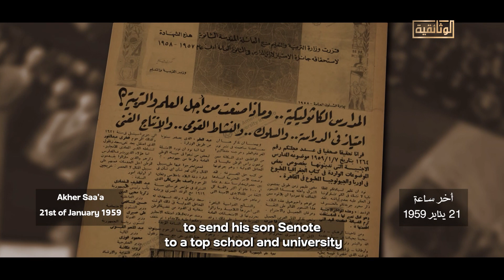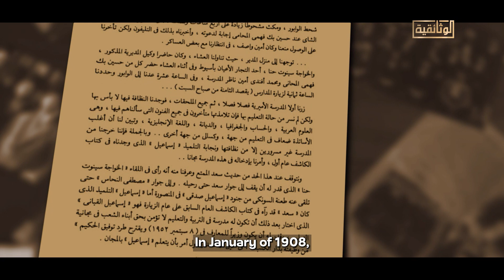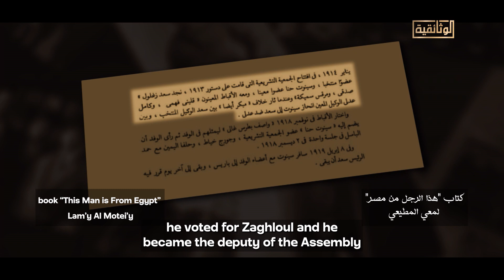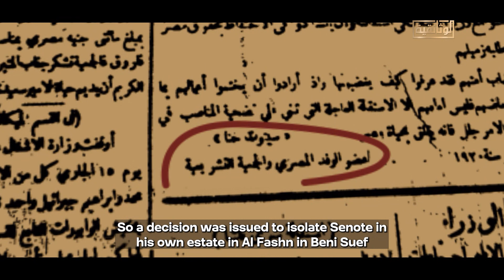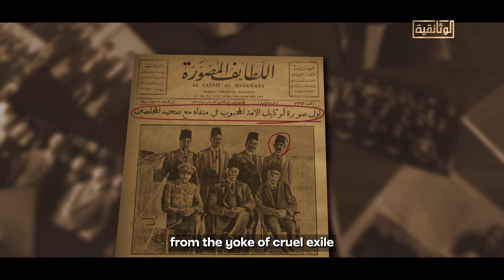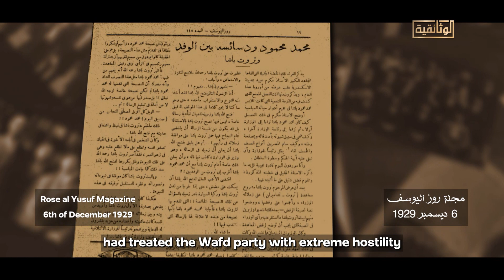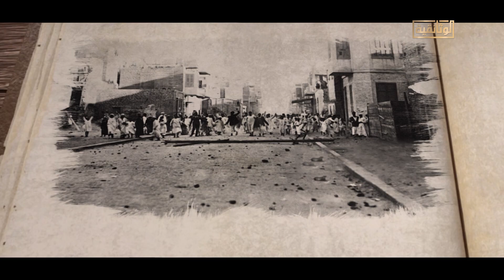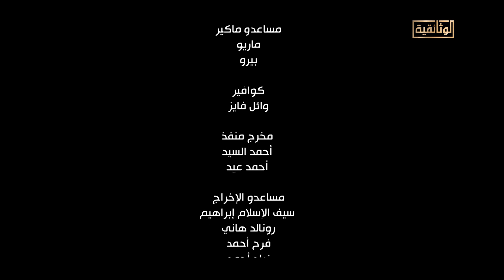الوثائقية | السلسلة الوثائقية «الأعيان» - «سينوت بك حنا»